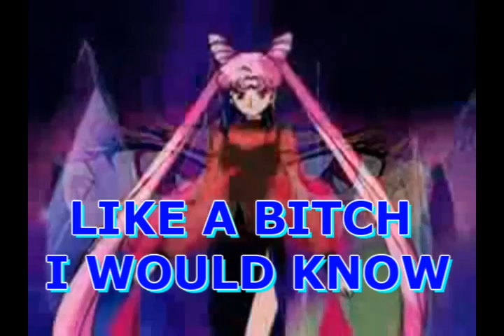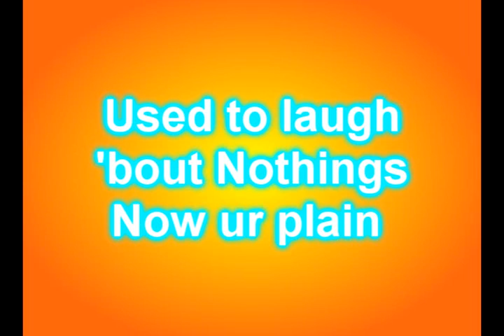Hot & Cold ~Anime~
Hallo people this video is especially made for Lucyfromtheblock
because she inspired me i hope she likes it
song:hot and cold
Anime: sailor moon tokyo mew mew ojamajo doremi naruto